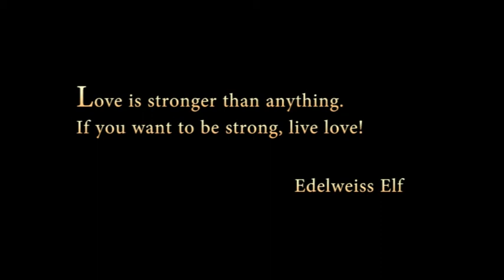Trailer Nature Beings - Messages from Forgotten Friends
Nature Beings - Messages from Forgotten Friends
Do you also think that there is more on our planet than we can see?
Would you like to know what is hiding behind the veil?
Margot Ruis and her husband Gerhard Kogoj are witnesses of an invisible world!
In the film Nature Beings – Messages from Forgotten Friends you will find out what these beings want to say to us.
It might be of real importance for your life, too!
Join us on an delightful journey into deeper discoveries….